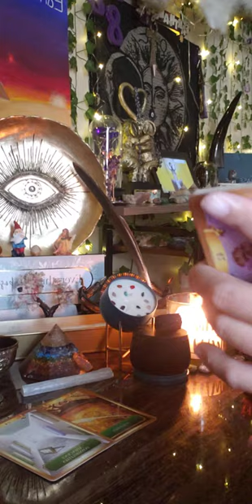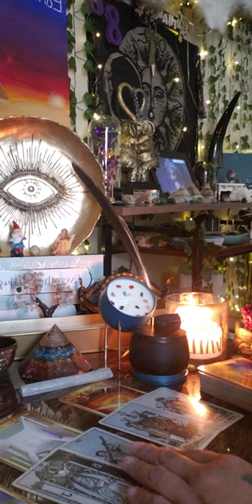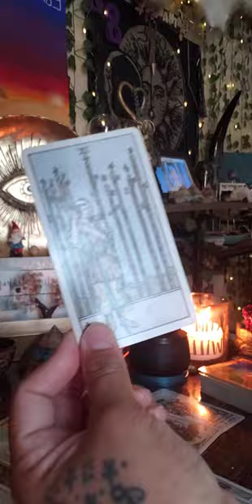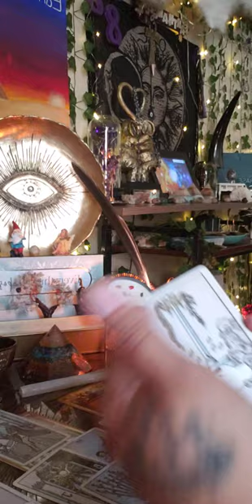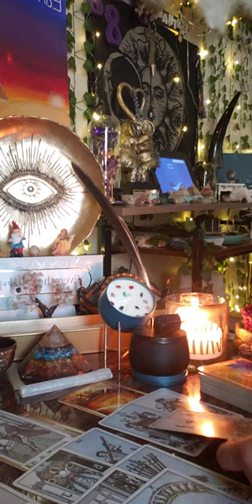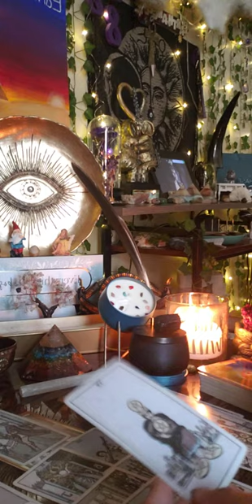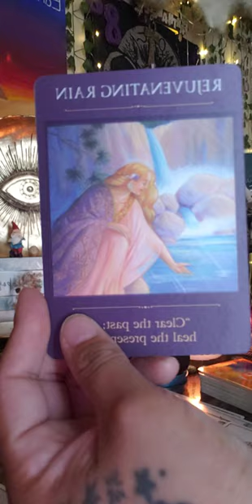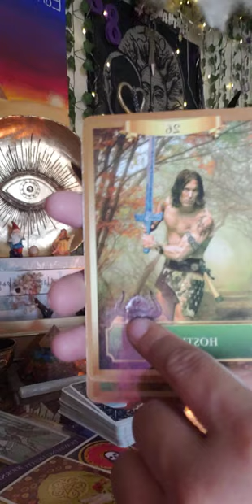Afraid of their worst fear becoming a reality.